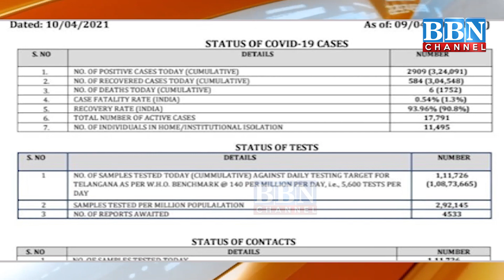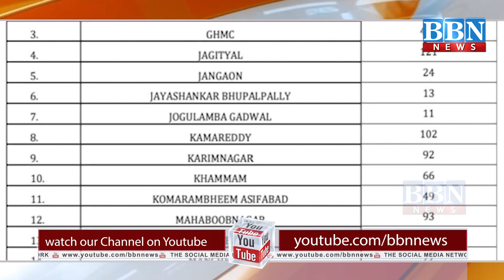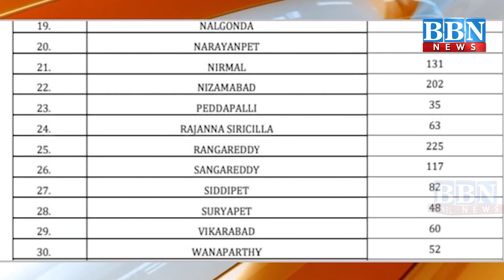Telangana Records 2909 Corona Positive Cases & 6 Deaths | BBN NEWS